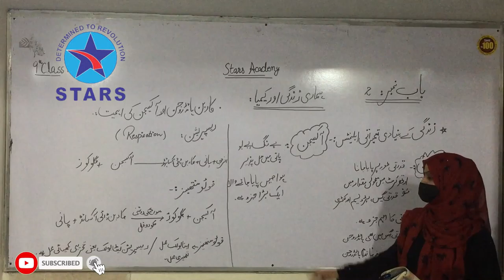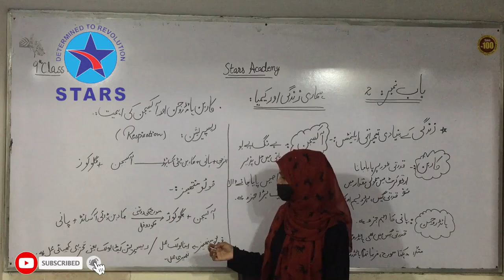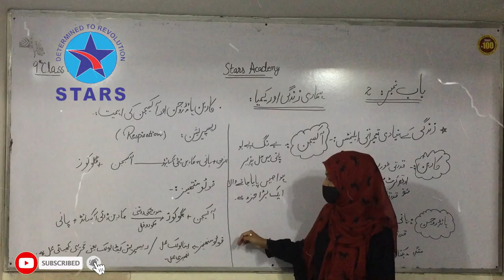9th G. Science | Chapter no 2 | Stars Academy Lahore | Arts Wing | Lecture Series